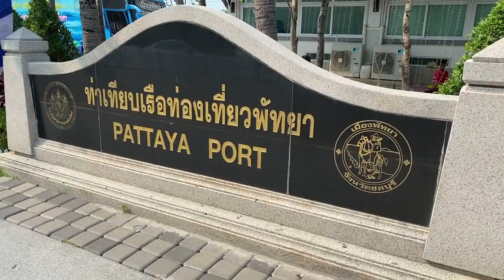THAILAND ISLAND DAY TRIP- KOH LARN PATTAYA BEST BEACH! PERFECT GETAWAY WOW!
Koh Larn! Also known to be spelled as Koh Lan, Koh Lahn, Koh Laan. It is the closest island destination to both Bangkok and Pattaya.  In today's video, we did a day trip from Pattaya to Koh Larn.  It’s known for its beautiful beaches and clear blue water. If you are looking for beautiful islands to visit in Thailand then you will want to put this on your list as it's one of the easiest to get to from Bangkok. เกาะล้านแบบ One day trip ด้วยงบคนละ 600 บาท กับหาดสุดปัง!
Hope u enjoy my vids.
San Francisco, California Amazing day in Kanchanaburi Thailand.
Download & Share. Who knows what will happen in the future.